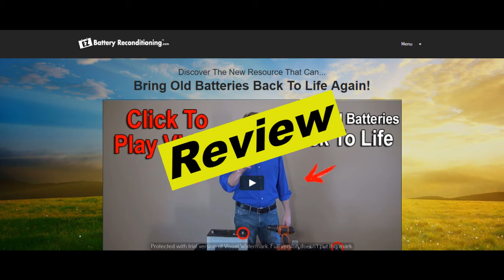Ez Battery Reconditioning Review | Real User Reviews of Ezbatteryreconditioning.com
Hello everyone, today I will be reviewing Ez Battery Reconditioning. If you want to know whether you should buy Ez Battery Reconditioning, then please watch this video till the end. Also don't forget to checkout the first link in the description below to find real user reviews of Ez Battery Reconditioning left by users who have bought and used the product.
000

Ez Battery Reconditioning website was launch on 22nd, october, 2014. The creator of Ez Battery Reconditioning are Tom Ericson & Frank Thompson. Ez Battery Reconditioning comes with 60 days money back guarantee, so if you are unhappy after the purchase, you can request a refund within 60 days.

000

What is Ez Battery Reconditioning?

It is a program that helps in recovering dead batteries. The program reveals the method of recovering around ten types of batteries. It comes in an eBook format that explains every single thing in detail.

Even if you don’t have any electronics knowledge, you can still apply the method and give your battery life. The goal of this reconditioning program is to save hundreds of dollars in the form of battery expenses.

The program teaches how to start a battery business. You will learn how to make money by giving life to the batteries. In this ebook, the owner has revealed the exact same method which he used to earn thousands of dollars through this battery business.

The program delivers another ebook explaining the way of increasing the lifespan of a battery. You will go through a process of doubling the device life without any further expenses.

Also, the program offers lifetime updates. You will get access to the membership area of this product, where you will learn many new things about batteries. The ebook includes pictorial representation so that it becomes easier for a nontechnical person to repair the battery.

000

Now, I will read the pros and cons of Ez Battery Reconditioning.

Pros

• The guide includes plain language so that nonnative speakers can easily understand it.
• You will learn the art of giving life to dead batteries.
• The program carries pictorial information so that you can apply the method easily.
• Now you don’t require buying new batteries again and again.
• The program will guide you on how to use different electrical equipment.
• It will help you to save thousands of dollars.

And here are the Cons.

• You will require some basic tools to start working.
• You should be careful while handling batteries.

Summary: EZ Battery Reconditioning includes 21 chapters covering every detail about the battery. You will get free ebooks which will teach you to start a business and make money using old batteries.

000

Now, I will read out the reviews left by users who have used Ez Battery Reconditioning.

Here is a review by Noah.

He says - One thing that makes this course stand out is that it tells you how to identify whether the battery can be revived or not. There are products in the market that help you fix dead batteries but there are no products that teach you how to check if it is possible to fix a battery or not.

Next review is by William.

He says - Imagine that, other people are literally handing you the batteries they think are useless – batteries that you can recondition and re-use yourself. It doesn’t take a genius to work out that using creative thinking like that can save you hundreds of dollars!

Next review is by James.

He says - I have used the method giving in EZ Battery Reconditioning. It quite excellent and I have recovered many batteries through it.

000

And there are alot more reviews. Now, we would like to invite everyone who have bought and used Ez Battery Reconditioning to please go over to our website at the link in the description below, at the website - CBReviewsWorld.com and leave a comment about what your experiences was like using Ez Battery Reconditioning. Your review will help everyone to know if they should buy this product or if they should skip it.

We thank you for co-operating with us by leaving your reviews on our website. Your reviews will benefit everyone who are researching for Ez Battery Reconditioning.

000